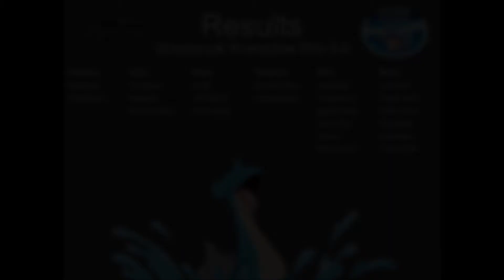LET Season 4 Week 11 New York Aqua Jets vs Westbrook Wartortles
The Wartortles are hoping to get back on the right foot after a couple of bad weeks. Can the Aqua Jets keep them off balance?

New York Aqua Jets roster:
Necrozma
Thundurus-Incarnate
Swampert
Virizion
Rotom-Frost
Mega Aggron
*OMITTED*
Hydreigon
Suicune
Togekiss
Salazzle
Qwilfish

Westbrook Wartortles roster:
Kyurem-Black
Zapdos
Azelf
Scolipede
Wartortle
Mega Diancie
*OMITTED*
Empoleon
Shaymin
Emboar
Marowak
Pyroar